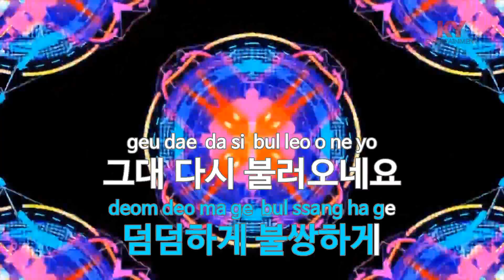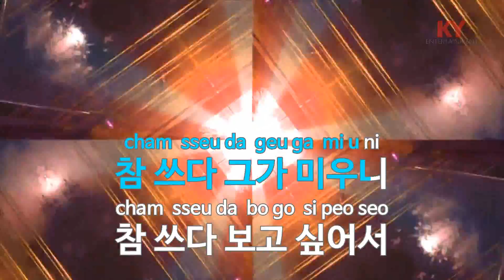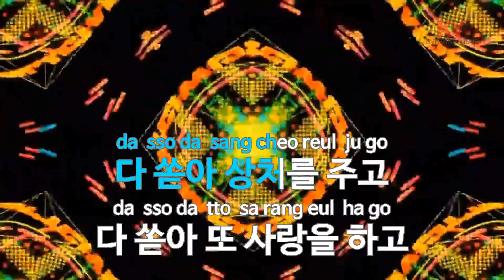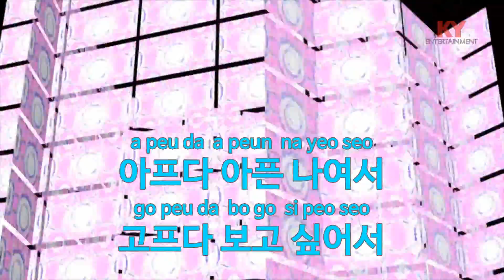참 쓰다 (영화'원더풀 라디오') - 이민정(So Bitter - Lee Min Jung) (Wonderful Radio) (KY.47596) / KY Karaoke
★ 곡 정보 ★
번호 : 47596
제목 : 참 쓰다 (영화'원더풀 라디오')
가수 : 이민정
작사 : 이승환
작곡 : 이승환

Copyrightⓒkeumyoung